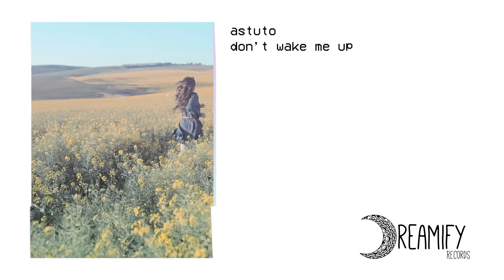Don't Wake Me Up - Astuto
Astuto is back with Future House track with the full support of Zyrille Zuño. This track was released under his label Dreamify Records, which was supported by many artists and labels, namely NocturnalMusic and XENNON. Behind this song is someone who is blinded by the beauty of darkness, how that person is a fool of his own mind and succumbs to the thought of not wanting to deal with the undying pain anymore. Longing to be free, and yet is confined in a space that only tortures him inevitably.